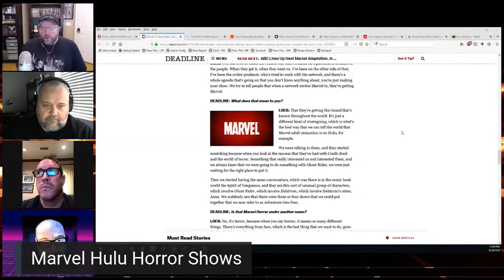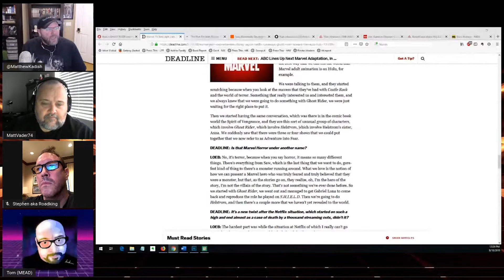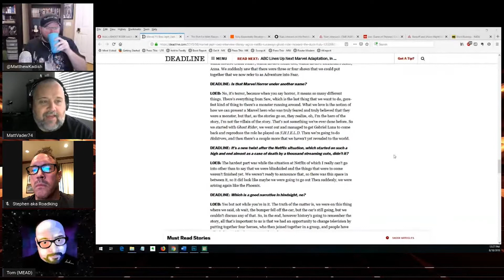Ghost Rider TV Show & Marvel's Shift Toward Horror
Marvel TV recently announced two new TV series for Disney's Hulu streaming service - Ghost Rider and Helstrom.  Two more projects are "unannounced" but they all fall under the "Journey Into Terror" genre that focuses on scarier and more supernatural content.  What does this move toward horror mean for the MCU? What other shows are planned for it?  And will audiences turn out for these supernatural characters?  We discuss all this and more in today's video.